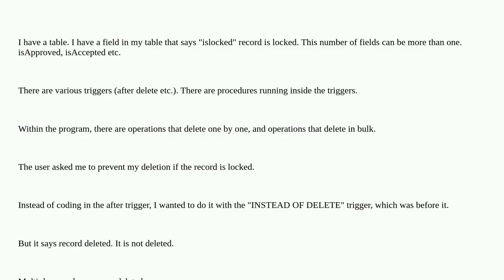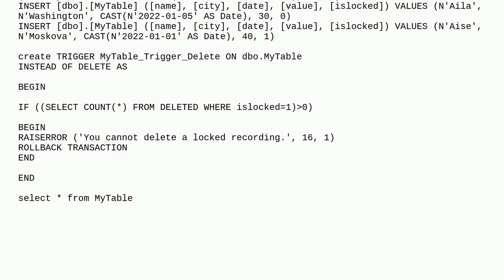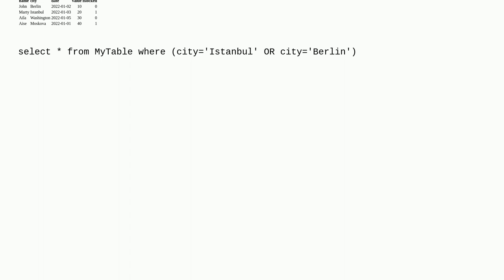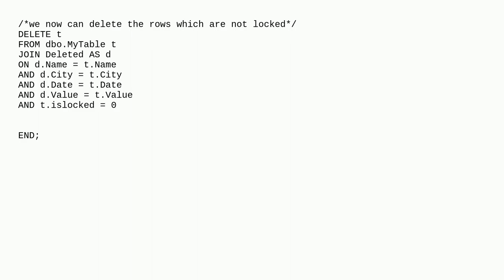If checking while deleting the record meets the requirements, I do want to delete it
A special thanks goes out to the community

  sql-server trigger